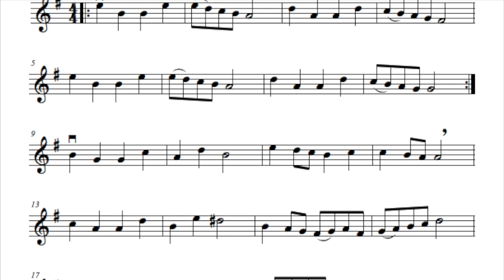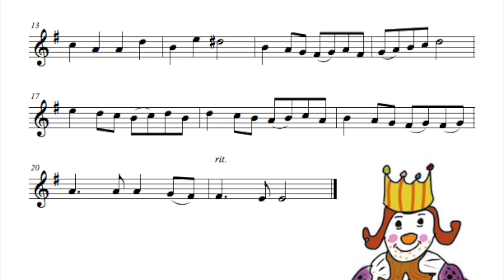44. Purcell King Arthur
Videon aihe on 44. Purcell King Arthur